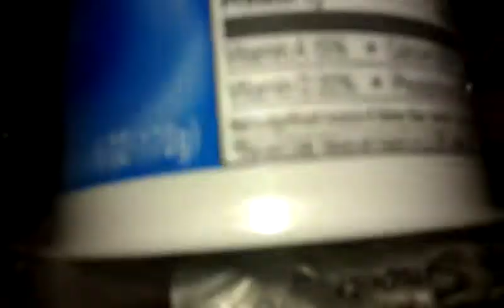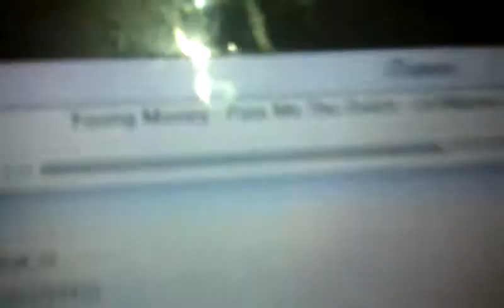MTX TERMINATORS SHAKE THE HOUSE!!! #2